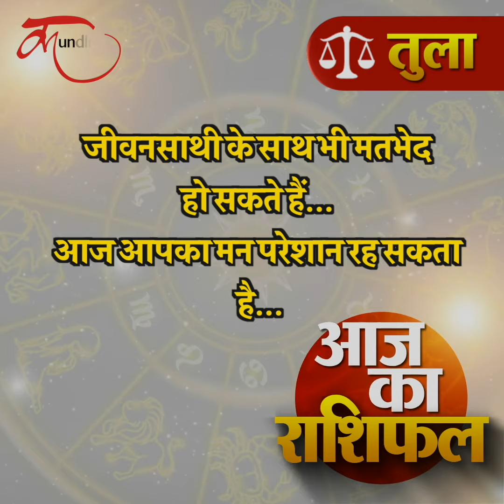Aaj ka Rashifal | 13 October 2024 rashifal I Today horoscope I Daily rashifal I kundli Tv